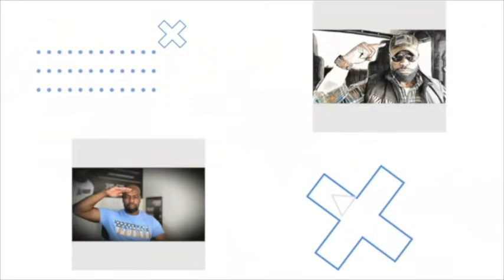This Has to End!!! I definitely Agree!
Check out Silver Back Swagg!

Save 20% by clicking the link above!

Music in this video
Listen ad-free with YouTube Premium
Song
Papillon
Artist
Guizmo
Album
Renard
Because Music (on behalf of Y&W / Because Music); Concord Music Publishing, and 1 Music Rights Societies